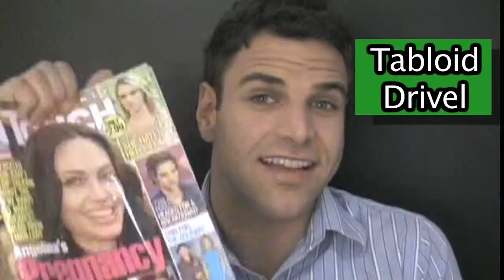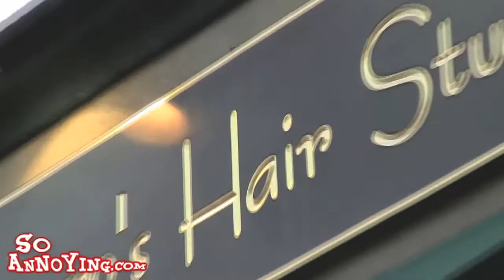G. Tyler Barnet Reel 2010